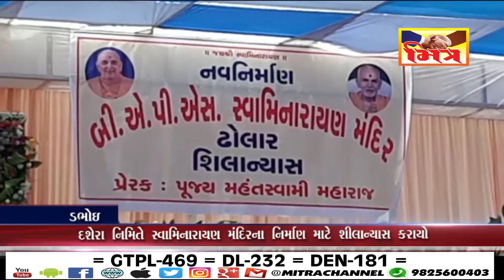ડભોઇ : સ્વામિનારાયણ મંદિર નિર્માણ અર્થે શીલાન્યાસ કરાયો II Mitra News II